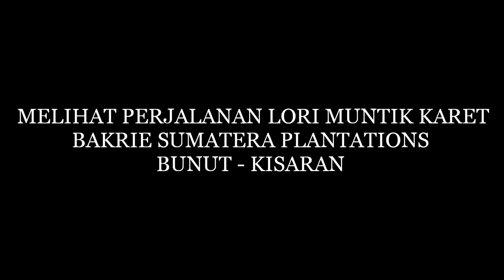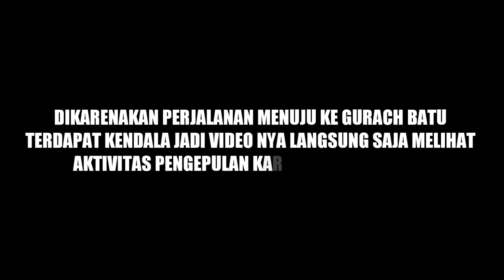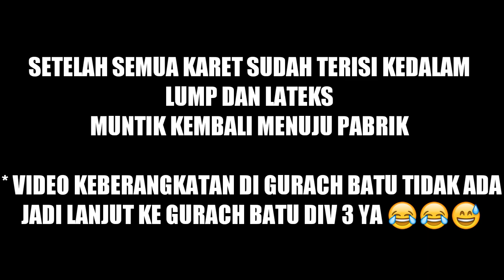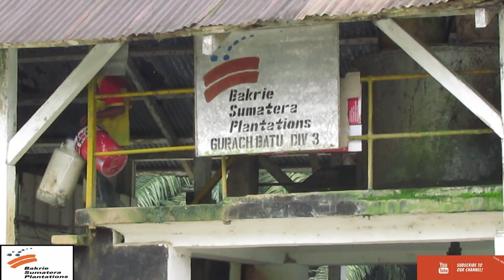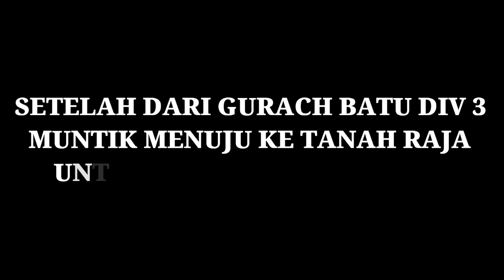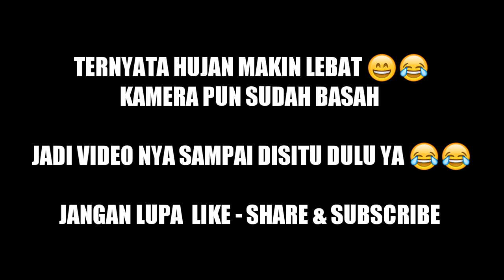Melihat perjalanan muntik milik bakrie sumatera plantations bunut kisaran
Muntik merupakan transportasi jalan rel, dengan lebar rel hanya selebar 700 MM.
Transportasi ini dulu nya digunakan belanda untuk mengambil hasil perkebunan dari tengah² hutan, dikarenakan tidak adanya transportasi berbasis ban karet / mobil.

Tapi sekarang ini keberadaan muntik di sumatera utara hanya ada di kisaran saja.
Banyak perkebunan & PTPN yg beralih menggunakan truck untuj  membawa hasil perkebunan .

Semoga saja muntik di pabrik bakrie sumatera plantations ini di jaga dengan baik.

Tempat pengepulan karet milik BSP yg masih menggunakan muntik

- : TANAH RAJA
- : GURACH BATU DIV 3
- : GURACH BATU